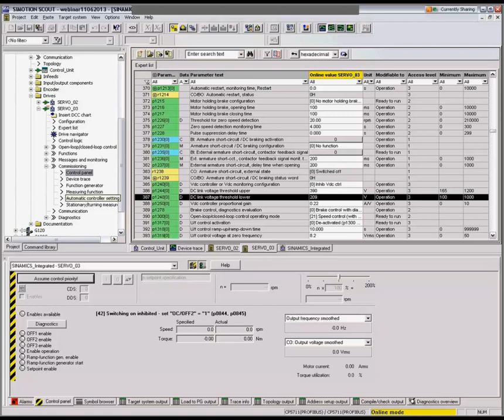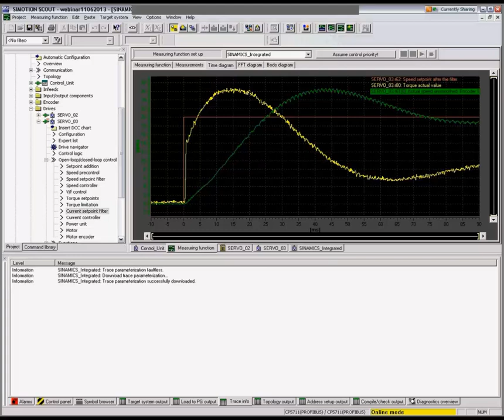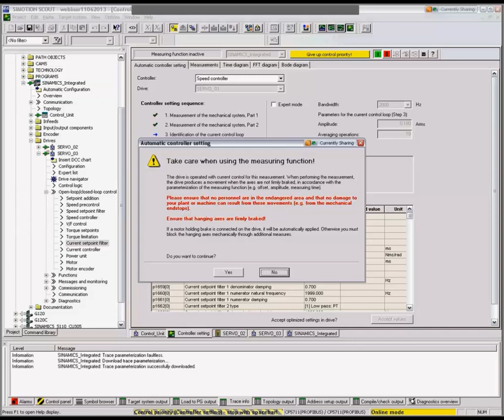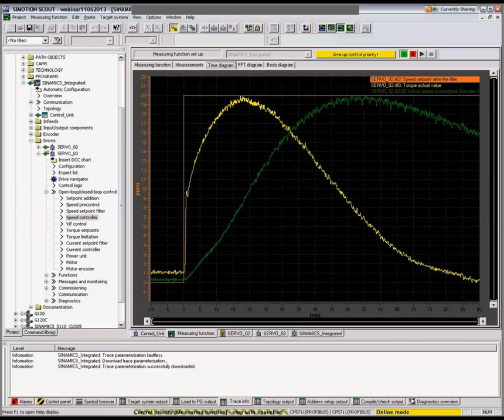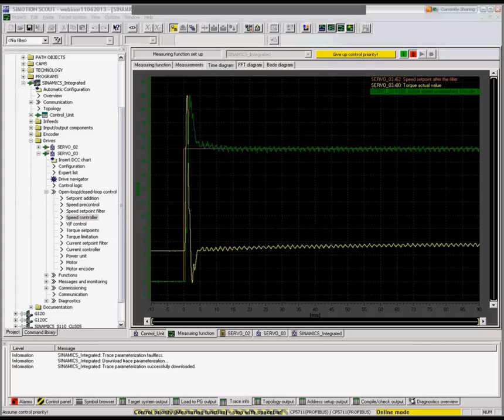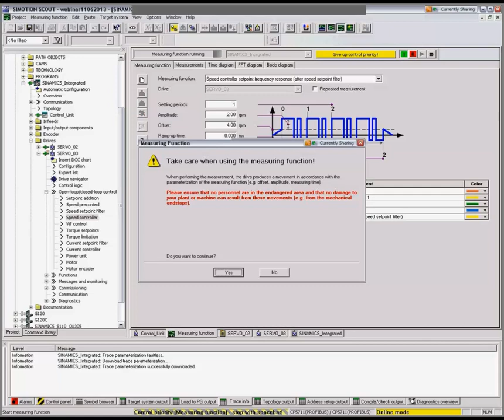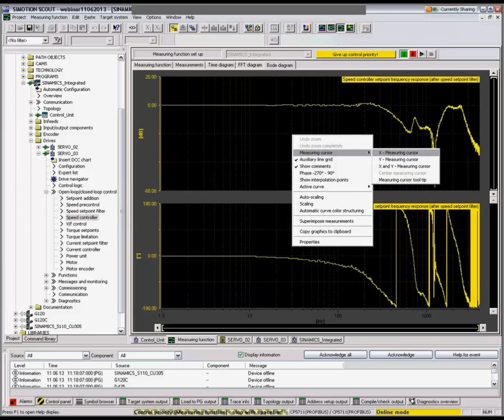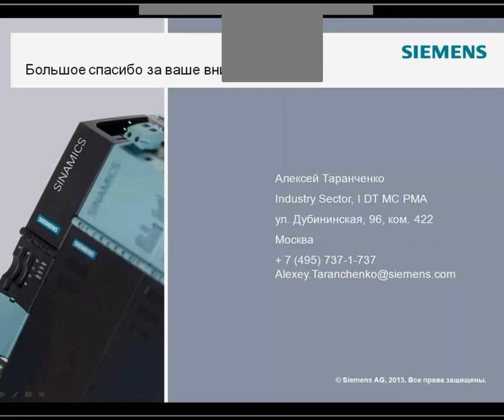Вебинар: Оптимизация параметров привода Sinamics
Часть вебинара московского департамента Siemens, посвященная оптимизации параметров привода, для улучшения характеристик управления.